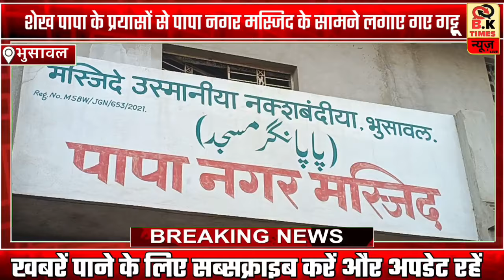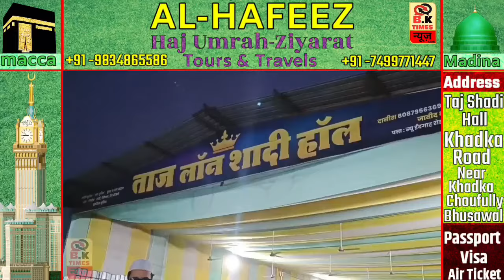भुसावल : पापा नगर मस्जिद के सामने.., | शेख पापा के प्रयासों को यश..! | BK Times न्यूज़